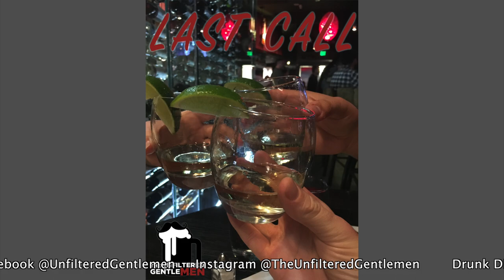Batch 47: Tree House Julius & Fort Hill Fresh Pick IPAs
Grab a pint and join along. The gentlemen are drinking and reviewing two beers from the east coast: Tree House Brewing’s Julius IPA and For Hill Brewery’s Fresh Pick IPA.
Scott takes a road trip, Greg bottles his home brew, we hit a social media milestone, Greg's beer shipment explodes in the kitchen and more.
In sports talk; the NBA finals are meh, Derek Fisher flips his car, Lonzo Ball is a fashion designer, the Ryan brothers get in a bar fight, Ric Flair breaks his hand on a Warriors fan, Peyton is friends with Trump and much more.
Dan reviews "John Wick Chapter 2" and Greg reviews the brand new "Wonder Woman".
In Booze News: California is working towards a later last call, Maine is sending beer to Iceland, Dogfish Head asks to be removed from RateBeer.com, Maui Brewing is making hemp beer and a hero in London runs with his beer.
Beer Babe of the Week is Jessica, make sure to follow her on Instagram @hohmie

Old Timey Word of the Week: “Soapy-Eyed”. Use it in a sentence on social medias for a shout out!

Make sure to get our Beer Science ringtone, search the iTunes store or tuunes.co. And don't forget to check us out @unfilteredgents on twitter and TheUnfilteredGentlemen on Instagram! We want you to drunk dial (805) 538-BEER (2337), we'd love to hear from you!